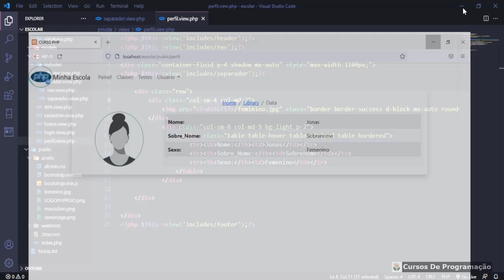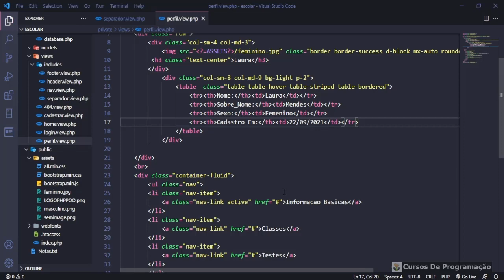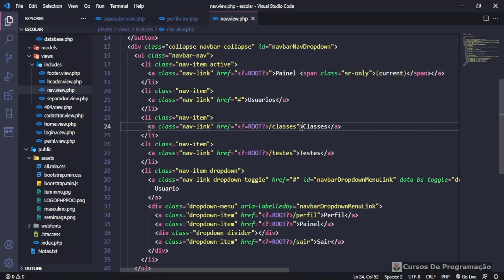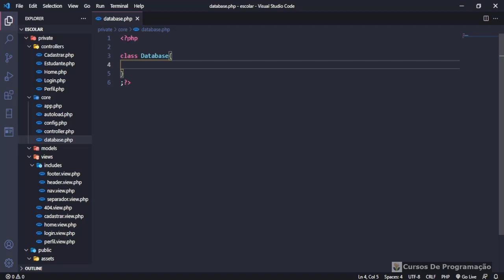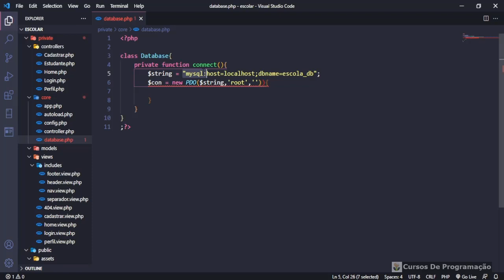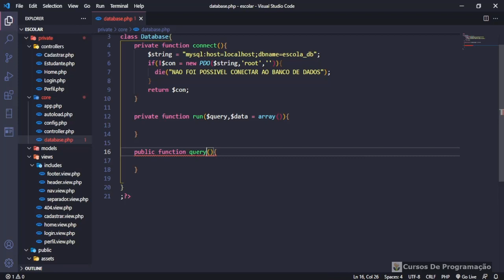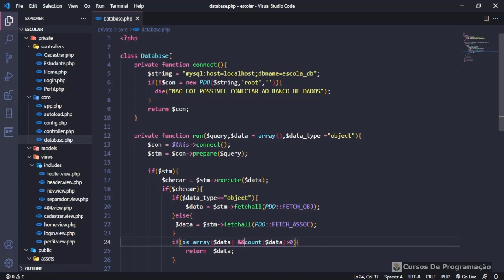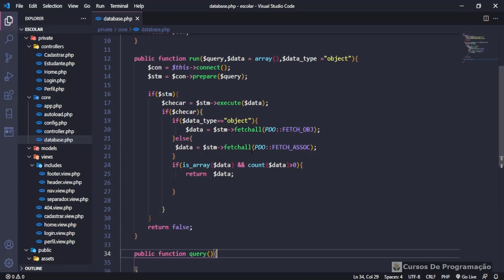Cursos de programação - criando sistema escolar em PHP - POO - MVC - 05